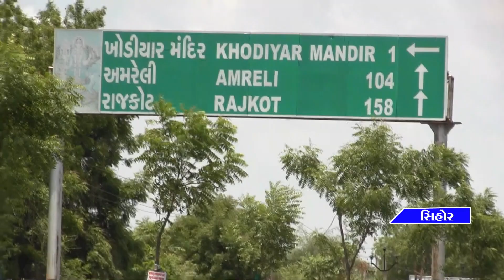સિહોરના રાજપરા ખોડિયારથી નારી ચોકડી સુધીનો રસ્તો ‘જૈસે થે’ની હાલતમાં મુકી દેવાયો